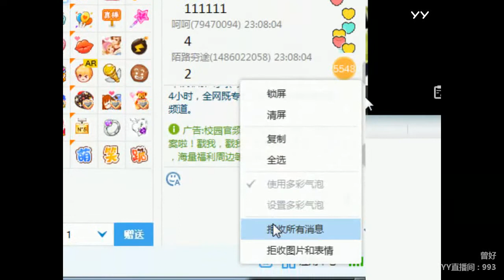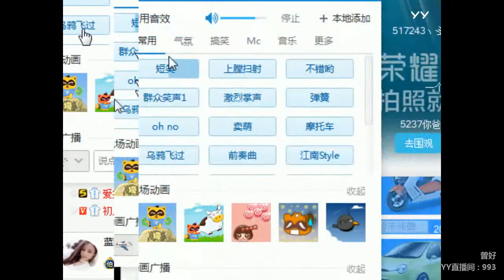YY LIVE 燃舞蹈 曾好 -《燃舞蹈》（Artists Singing・Dancing・Instrument Playing・Talent Shows・DJ・KPOP)